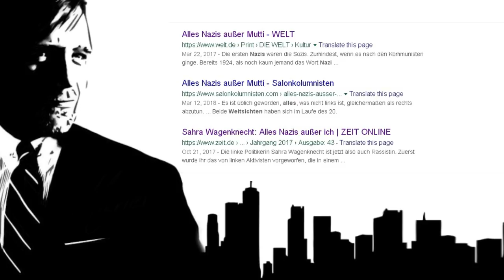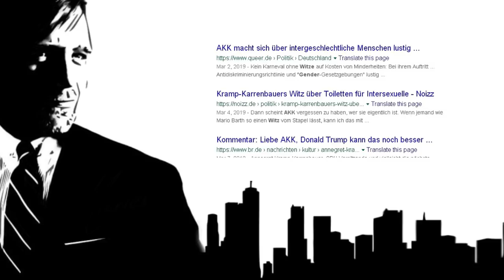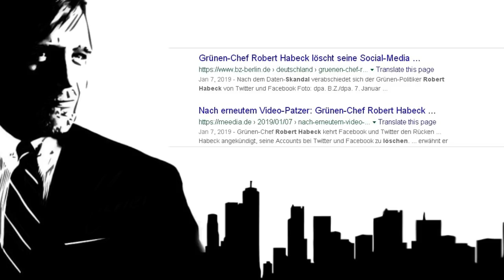Angst! Was tun?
Bitcoin = 191ZDZffnMcw3HwKqUaR8FiCuEDoakK9GC
Ethereum = 0x849aA437A0811983B03a47Ead91a45394aEEC3Ab
Dauerwerbesendung mit Satire und Fakenews

Satire, Kabarett, Comedy und Late Night Show.
Teilweise sogar lustig..
meistens aber eher nicht...

Quellen Google , Das Leben des Brain, Didi der Doppelgänger
Warnung:
Wir bemühen uns sehr Restspuren von Satire und Fake News zu integrieren - wenn auch nur teilweise erfolgreich.